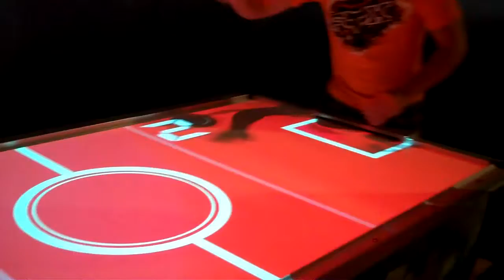Wonderworks - Virtual Hockey